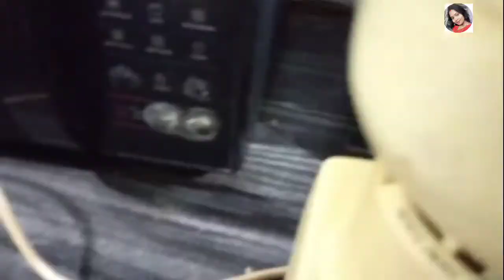bengalivlogs .mahasostir broto palon . মহাষষ্ঠী ব্রত পালন।/Housewife Vlogs.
আজকের দুর্গাষষ্ঠী ছিল, আজ সারা দিন আমি উপোষ করেছিলাম, আজকের দিনটা আমার খুব ভালো কেটেছে সারাদিন আমি তোমাদের জন্য ভিডিও বানিয়েছি আর রাত্রিবেলা এডিটিং করে ছাড়লাম। কথা হচ্ছে পরের ভিডিওতে ততক্ষণ সবাই ভালো থেকো তোমাদের পূজো অনেক ভালো কাটুক।/Housewife Vlogs.